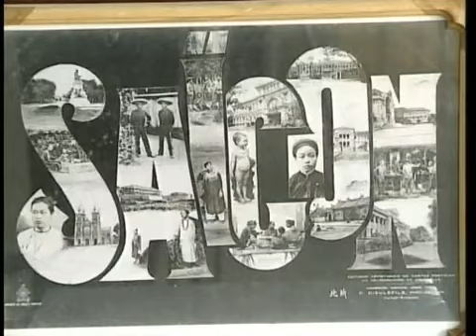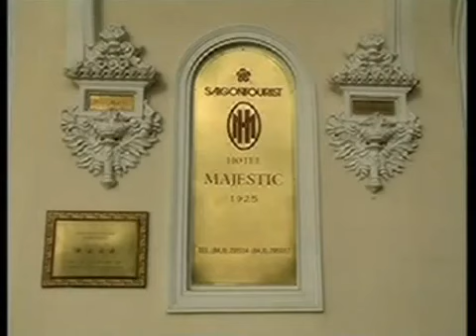3/14 - Lich Sử Tổ Quốc Việt Nam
Phim tài liệu Lịch Sử Tổ Quốc Việt Nam: Chính nghĩa VNCH và Dân Tộc VN trước Loài Quỷ đỏ Cộng sản.